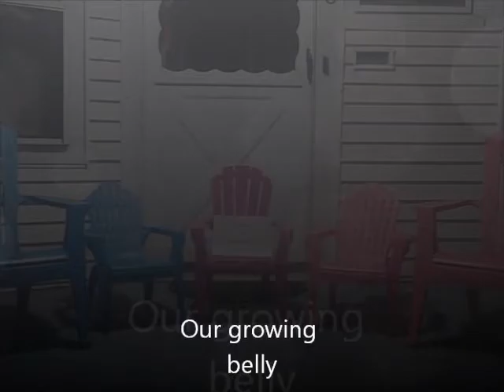growing belly 4-29 weeks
I will redo it at the end but so this is so far